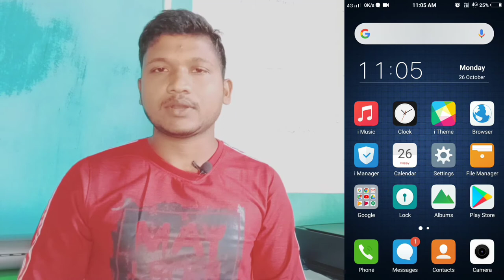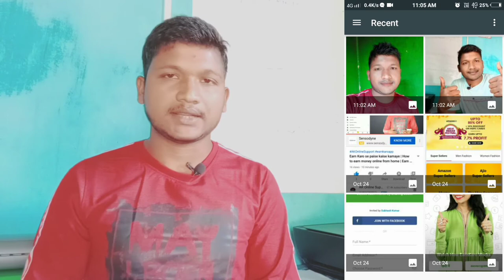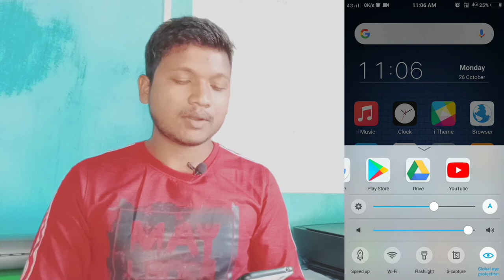Photo background change | How To Removed Photo Background | Change Photo Background in Hindi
Friends aaj ki is video me maine bataya hai ki Kisi bhi photo ka background kaise change kare, Mai umid karta hu ki ye video aap sabhi ko pasand. Thank you so much.

YOUR QUERIES -
1. Photo ka background kaise change kare
2. How to remove photo background in Android
3. Photo par background image kaise hataye
4. Photo background change trick
5. How to remove photo background in smartphone

©AK Online Support - 2020 || Thanks :)